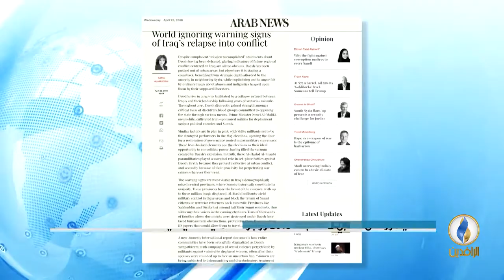تقرير إخباري.. استياء ورفض شعبي لانتخابات 2018 ووجوه العملية السياسية